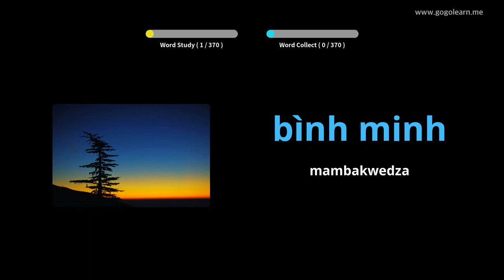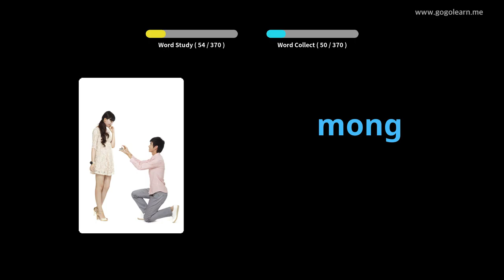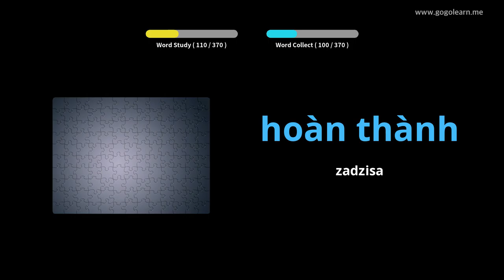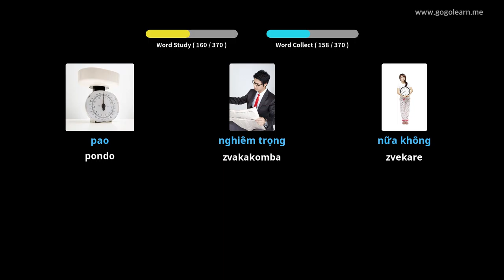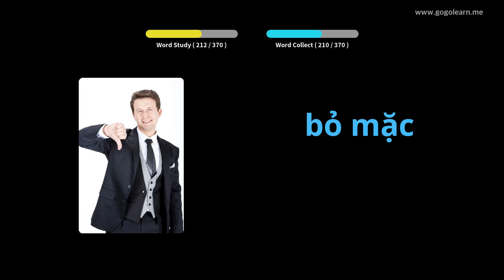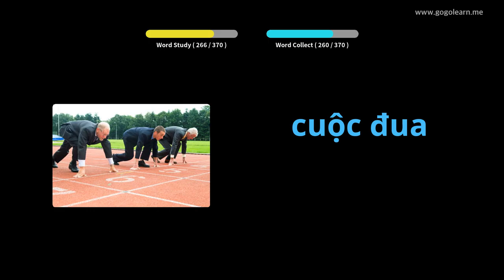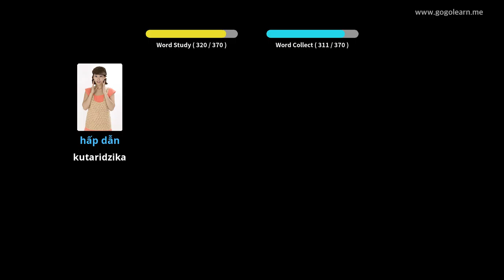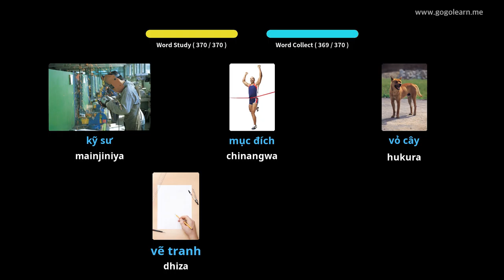Vietnamese Vocabulary Sekondari 3 | Golearn